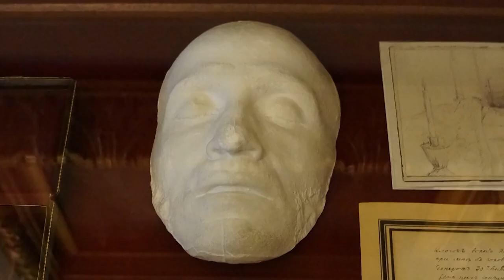권총 결투로 생을 마감한 러시아 국민 시인 푸시킨 / 설명 이정식 작가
알렉산드르 푸시킨이 생을 마감한 상트페테르부르크의 푸시킨 아파트(지금은 푸시킨 박물관)를 찾아갔던 이정식 작가가 그의 죽음에 대해 설명한다.